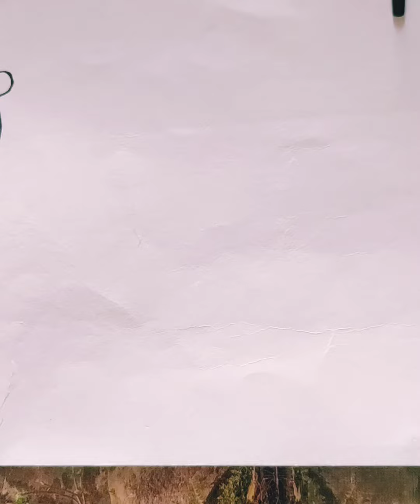Easy drawing tricks for beginners....